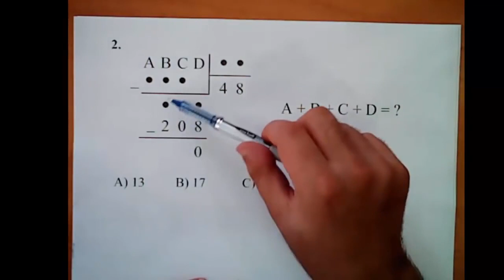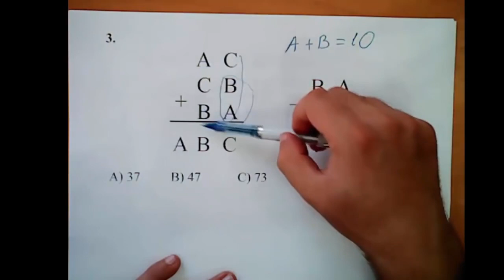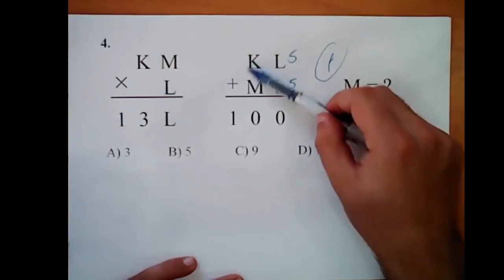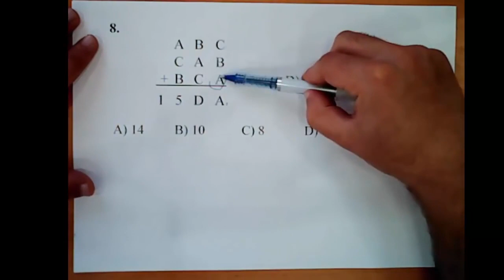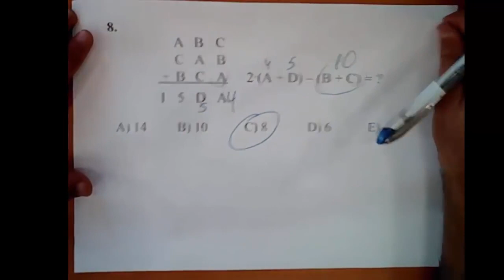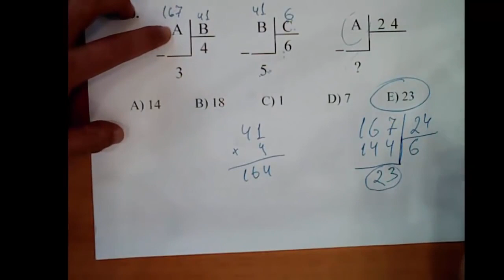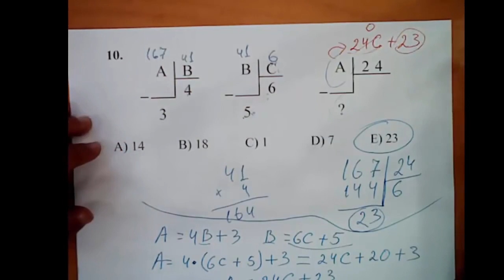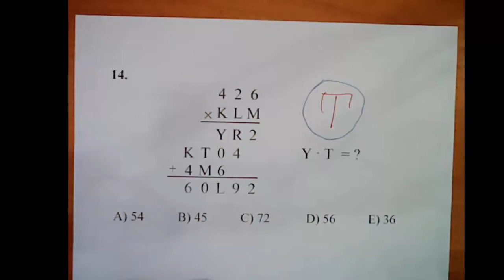İzahlı Məntiq Dərsləri-2: Hesab Əməlləri